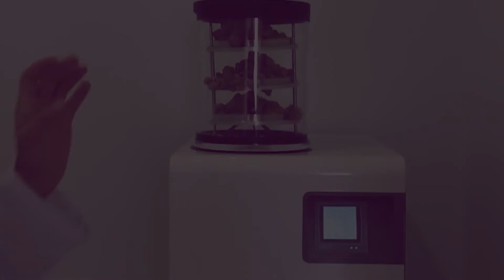learn about the world's most expensive white truffle - worth $118,000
The white truffle that costs $118,000

Hello there, and welcome back to Luxury Hub!

After a meal, everyone loves to have dessert!

And while many people go out of their way for the most scrumptious sweets, how much are they actually willing to pay for it?

Because in today's video, we will be taking a look at the white truffle that costs $118,000!

Do you think it's worth it?